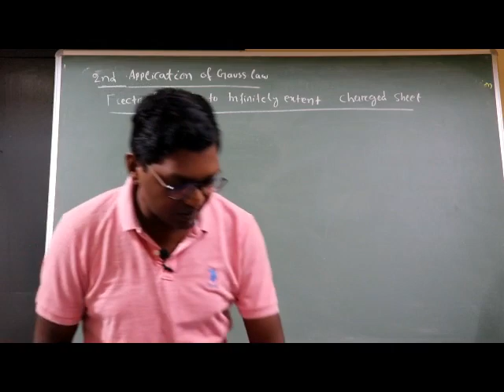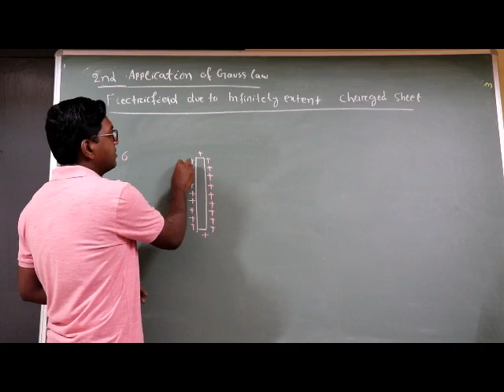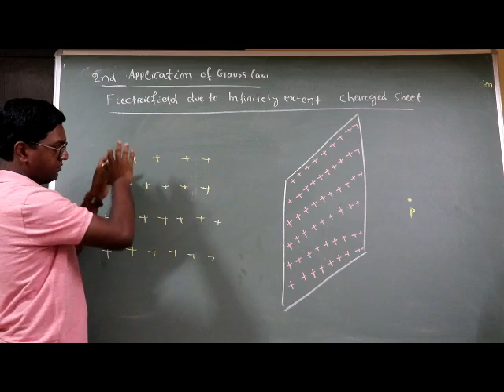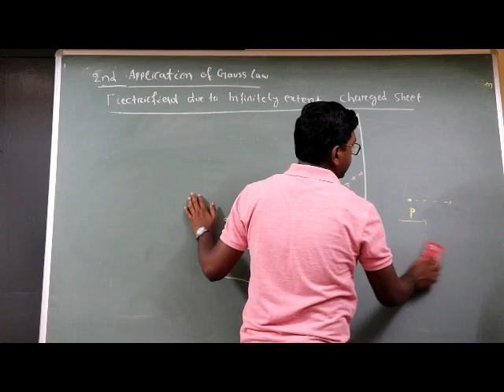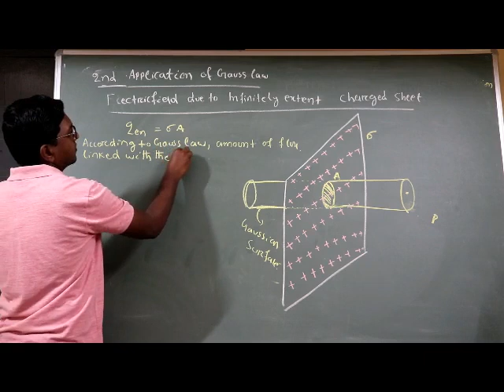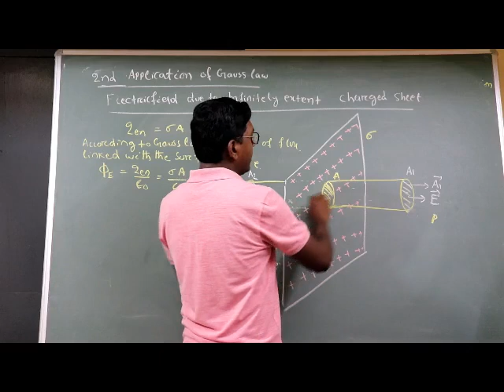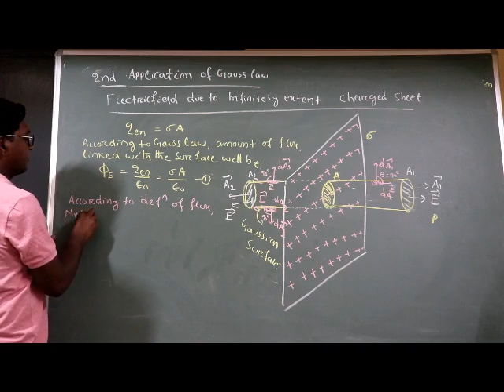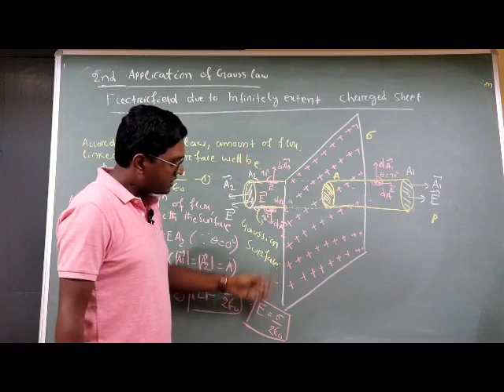ELECTROSTATICS - 15 || 2ND APPLICATION OF GAUSS LAW || ODIA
This is a video Lectures of Physics by Partha Sarathi Das (PSD) Sir for board and competitive (IIT - JEE, NEET ,KVPY, IISER, NISER) students. This video explains ELECTRIC FIELD DUE TO INFINITELY EXTENT CHARGE SHEET USING GAUSS LAW. It will be helpful for board examination and other competitive examination.

 Partha Sarathi Das is an Online Education Channel for board and competitive (IIT - JEE, NEET, KVPY, IISER, NISER) students,